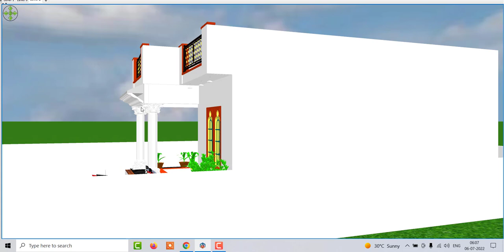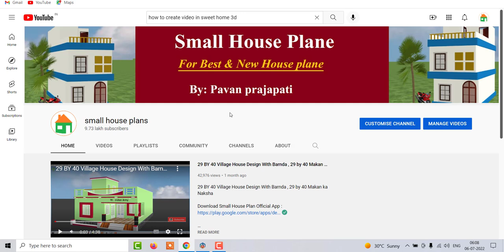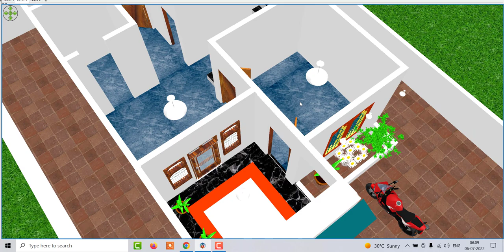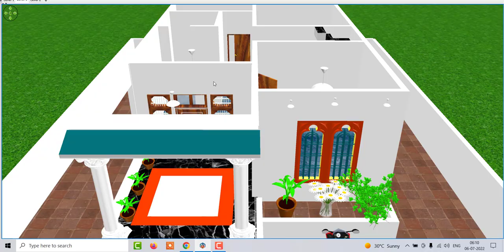Small House Plans 22 by 36 , Low budget small house plans for village